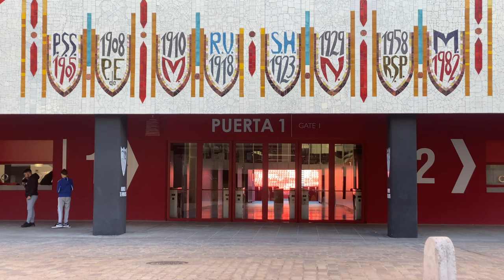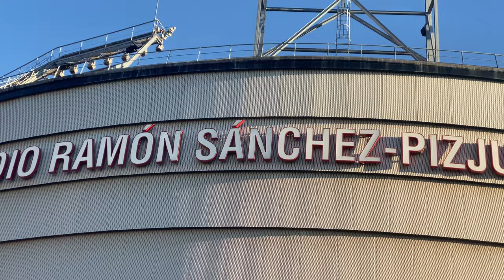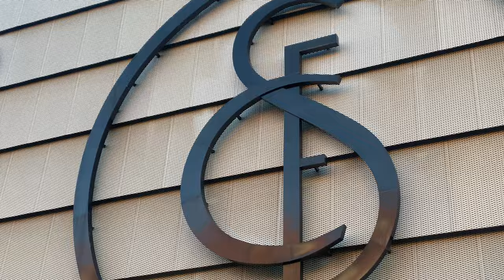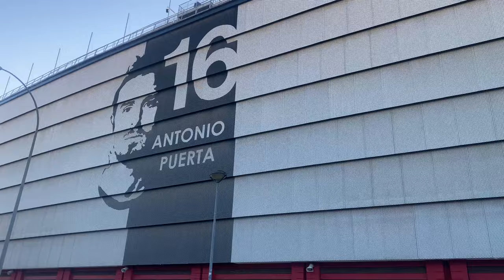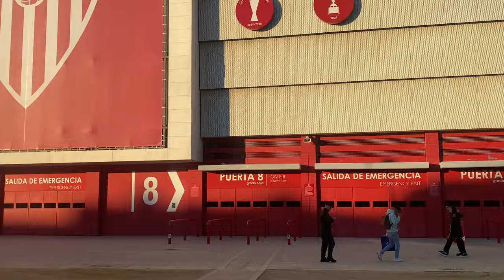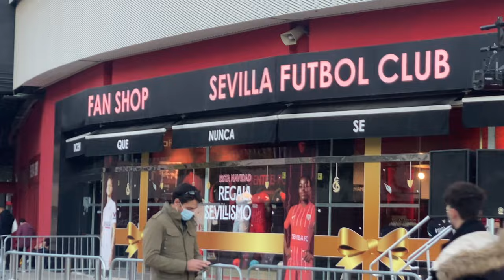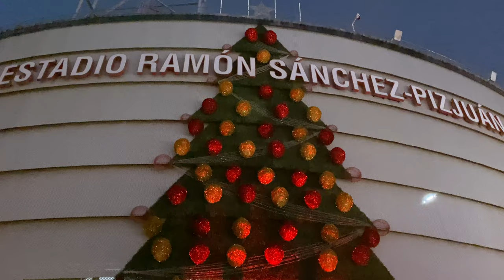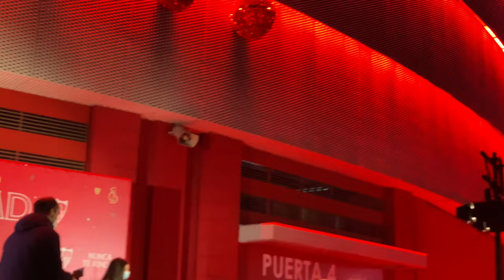Estadio 🏟 Ramón Sánchez Pizjuán (sevilla) 03 Diciembre 2021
Buenos pues otro día por Sevilla en el que me he venido a dar las vuelta al Ramón Sánchez Pizjuán campo del Sevilla, me he llevado una grata sorpresa en el diseño os invito a verlo y si lo disfrutáis igual que yo, no seáis de dedo vago !! Darle al like !! Y gracias mundo!!